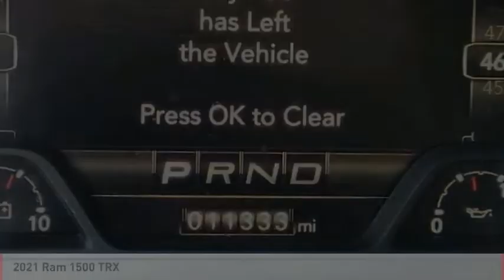2021 Ram 1500 Greenwood Village CO 12716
Arapahoe Kia
9400 E Arapaphoe Rd

Certified. Low Miles, Backup Camera, Bluetooth, Moonroof, Rare Truck!. Clean CARFAX.10/14 City/Highway MPGCertification Program Details: Dealin Doug Certified Advantage Pre-Owned Vehicle offers either a 12 Month/12,000 Mile or a 3 Year/100,000 mile Limited Powertrain Warranty. Our 12 Month Certification begins on the vehicle purchase date and continues up to 12 months or 12,000 miles in addition to the odometer at time of purchase. Or, our 3 Year/100,000 mile certification continues up to 3 years from the purchase date or when 100,000 miles is reached on the odometer, whichever occurs first. Our 3 Year 100,000 certification Includes 24/7 emergency roadside assistance. Please ask for details, restrictions may apply.Awards:* JD Power Automotive Performance, Execution and Layout (APEAL) Study * Motor Trend Automobiles of the year